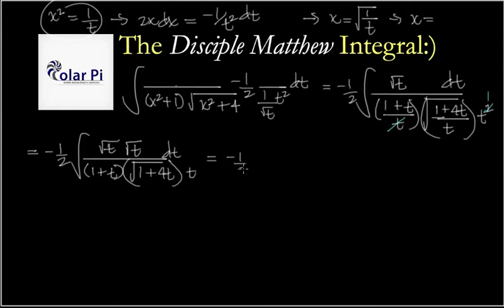The Disciple Matthew Integral:)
1) He is incredibly narcissistic and promotes himself shamelessly.
2) He misleads and confuses.
3) He pushes people away from Jesus Christ God, the Holy Trinity, the one and only messiah.  White Jesus does all three of the above and more -- matching the ways of Satan.

Jesus is God, the only God. Submitting to Jesus is not a choice, it is only a matter of time.